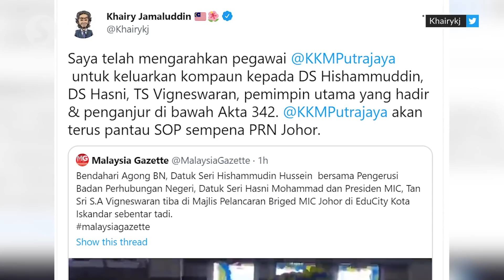Compound notices to be issued to Hisham, Hasni and Vigneswaran for flouting Covid-19 SOP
Health Minister Khairy Jamaluddin has ordered for compound notices to be issued to his Barisan Nasional colleagues for flouting Covid-19 standard operating procedures (SOP) during an event held in conjunction with the Johor state elections.